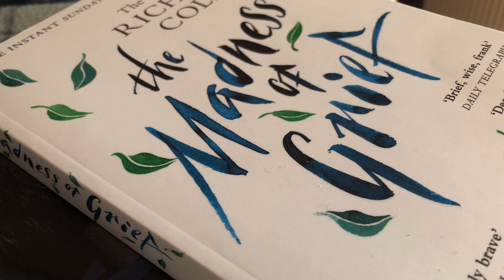Thought for Friday 6th January 2023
Daily thoughts through January, Rev Carol Anne Porter, Dornoch Cathedral